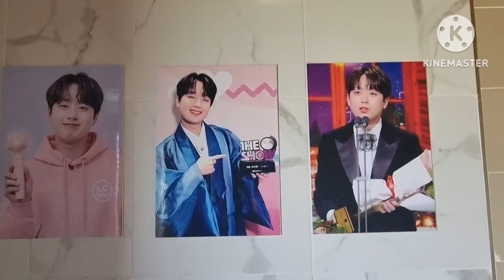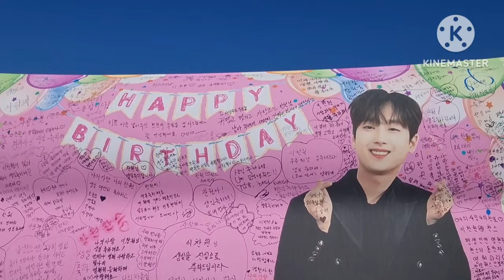이찬원 진또배기 카페 찬스 최고 👍 💕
이찬원😍이찬원 진또배기 카페 찬스 최고 응원합니다 😍